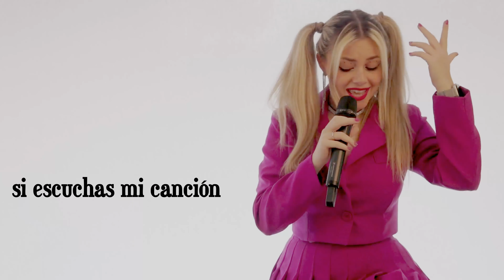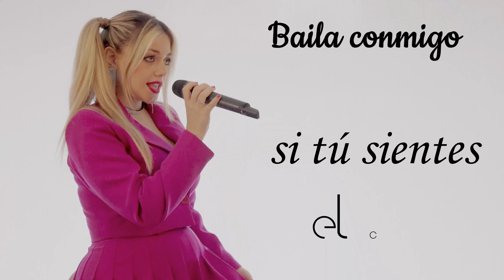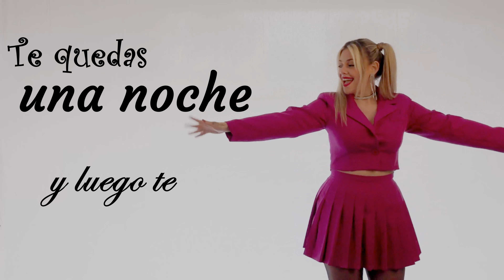Perdemos la voz (Official Lyric Video) - Greta Lamay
Perdemos la voz è il nuovo singolo di Greta Lamay, un brano dal ritmo reggaeton e dalle sonorità calienti che accompagnerà questa estate 2023.

Autore e compositore: Greta Lamay
Prodotto da: Sonny Music Productions
Etichetta: Lamaj Productions
Studio di registrazione: Duotone Studio (Daniele Zanotti e Sergio Bancone)
Arrangiamenti, editing e mix: Sergio Soldano
Ph e riprese: Andrea Lanceni
Montaggio, grafiche, color editing e ufficio stampa: Rita Costa
General manager: Altin Lamaj Management

Disponibile su tutti i digital store dal 24 maggio!